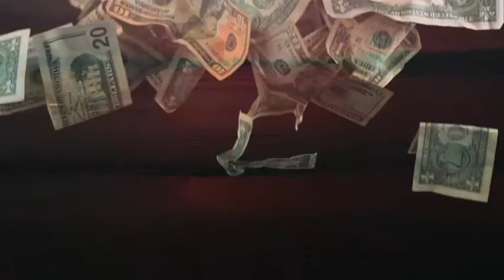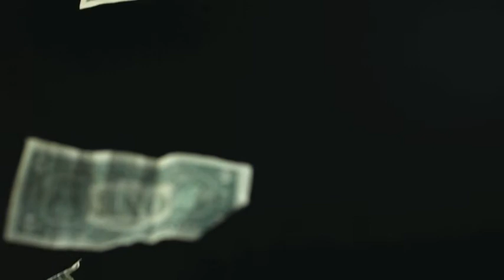Lost Child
A song entitled Lost Child